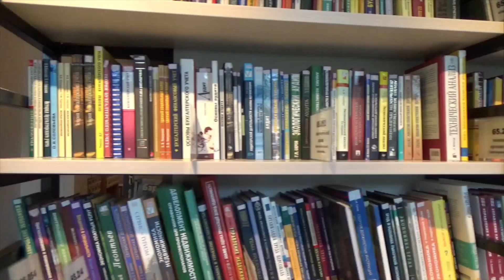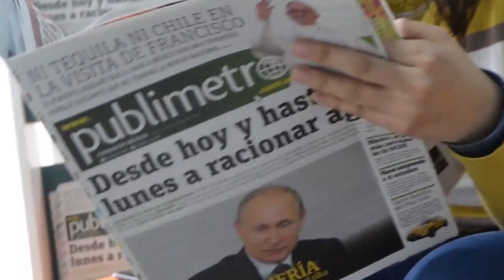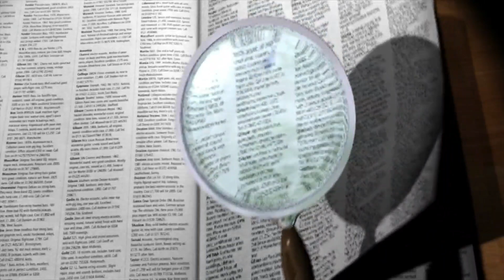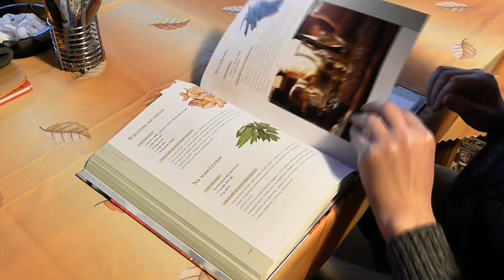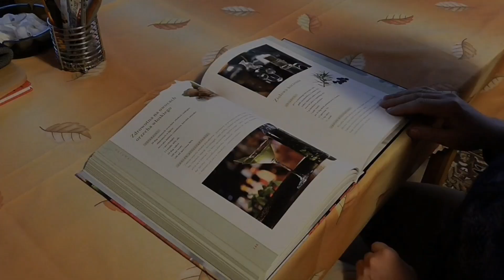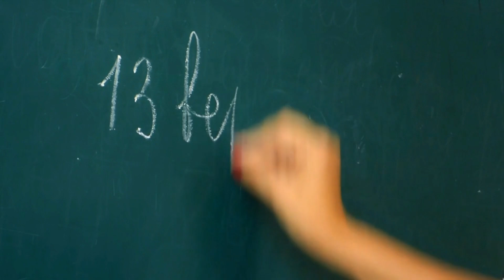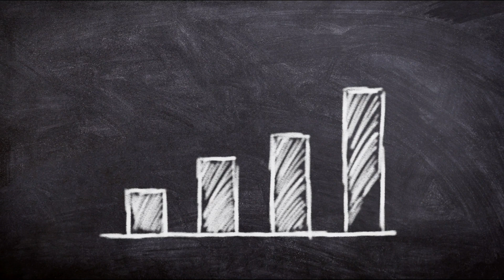Class 11th Arts Stream Subject |लेने से पहले ये देखे | Arts Stream Class11|Ayush Arena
Join us -